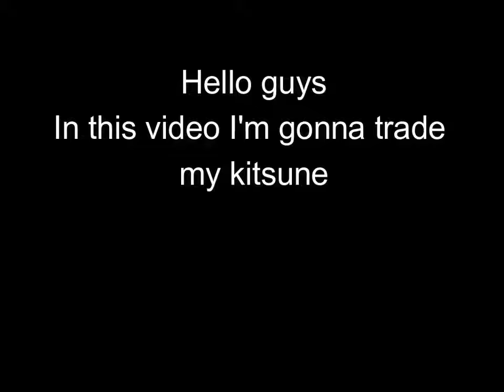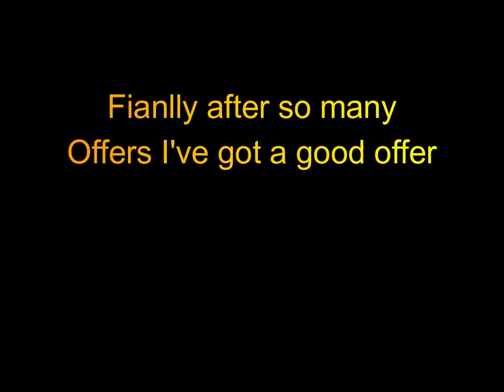Bloxfruit Trading my kitsune.